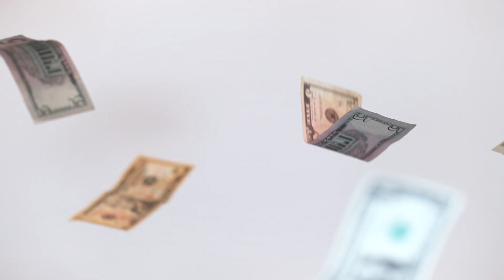Réduire l'impact négatif de votre maison sur vos finances